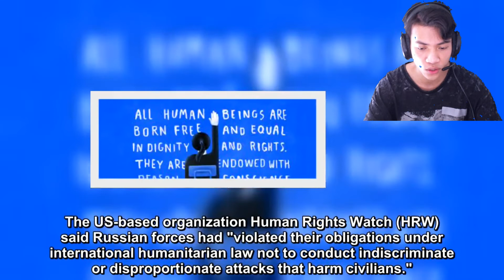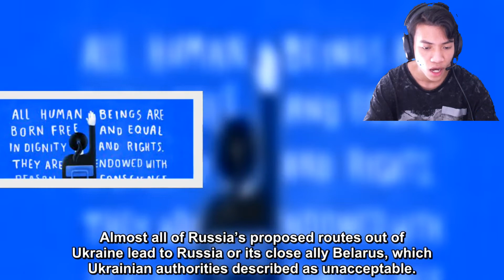BREKING NEWS | RUSSIAN VIOLATED OBLIGATIONS UNDER INTERNATIONAL HUMANITARIAN LAW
Russian violated obligations under international humanitarian law, says Human Rights Watch
The US-based organization Human Rights Watch (HRW) said Russian forces had "violated their obligations under international humanitarian law not to conduct indiscriminate or disproportionate attacks that harm civilians."
The comments come after eight civilians were killed over the weekend while fleeing the Russian army's advance.
"For several hours on March 6, 2022, Russian forces bombarded an intersection on a road that hundreds of civilians were using to flee the Russian army's advance in northern Ukraine to Kyiv," the HRW said in a statement Tuesday.
"About a dozen Ukrainian security force members and at least two military vehicles were at the intersection during the attack, but they were vastly outnumbered by the large number of fleeing civilians,” the statement said, citing witnesses.
HRW added that over recent talks between Russia and Ukraine have “failed” to establish safe routes of evacuation, and urged all parties involved to "take all feasible steps to remove the civilian population from the vicinity of fighting or military objects.”
Some context: Several attempts to evacuate civilians during temporary ceasefires have failed, with Western leaders accusing Russian forces of continuing to target pre-approved routes.
Almost all of Russia’s proposed routes out of Ukraine lead to Russia or its close ally Belarus, which Ukrainian authorities described as unacceptable.
On Monday, Ukraine's Ambassador to the UN accused Russia of blocking attempts to evacuate civilians, adding it was “appalling” that Russian troops were opening fire on evacuees after both countries had allocated certain roads to be utilized as evacuation corridors.